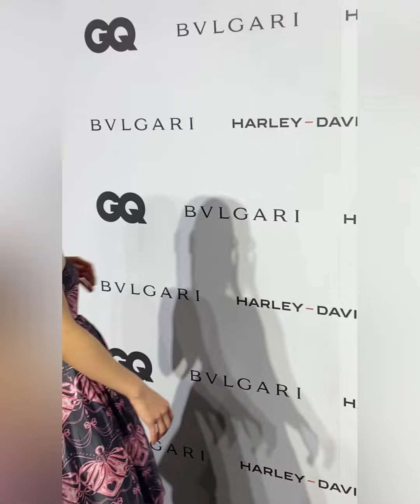“ก้อย-นัตตี้-ดรีม”โพสต์ท่าจิกกล้องสวยสุดพลัง 3 สาว 3 ลุคพลังความสวยออร่าสุด ๆ#ก้อยนัตตี้ดรีม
#“ก้อย-นัตตี้-ดรีม”โพสต์ท่าจิกกล้องสวยสุดพลัง 3 สาว 3 ลุคพลังความสวยออร่าสุด ๆ